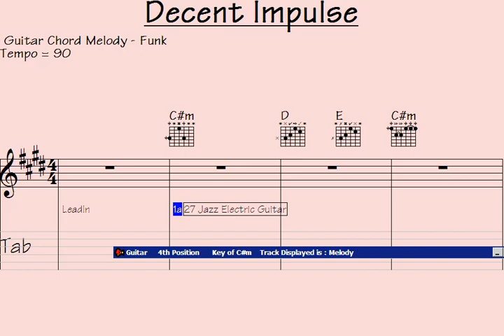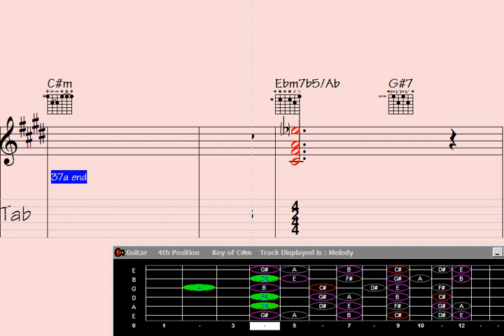✳Backbeat Guitar Chord Melody - Song: Decent Impulse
ckbeat Guitar Chord Melody - Song: Decent Impulse